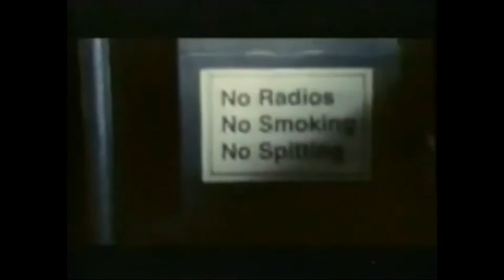Daft Punk Win Best International Music Video @ Much Music Video Awards (MMVAs) (18th September 1997)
One of the most rare daft punk videos when they winning the award from his album homework 25 years ago

  Daft Punk winning Best International Music Video at the Much Music Video Awards (MMVA's) on the 18th of September 1997.

Features a clip of Thomas Bangalter holding up a toy gnome while putting on a funny voice thanking the people and the directors for the Da Funk music video.

Daft Punk & The Chemical Brothers win Best International Video @ the 1997 Much Music Video Awards

DaftPunk receiving their first ever platinum award in Vancouver, Canada on the 7th of September 1997.

Daft Punk have been rocking that pandemic look since 97!